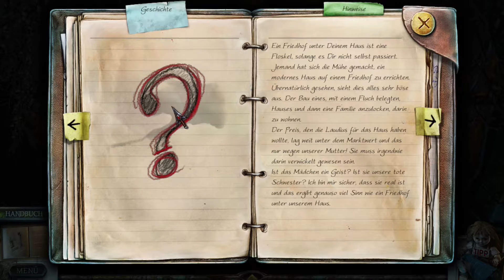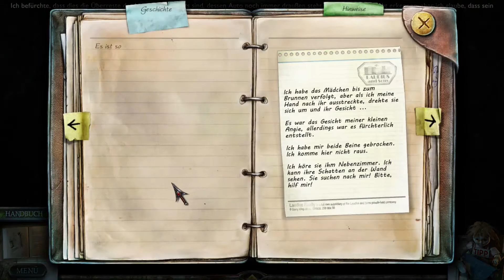True Fear Forsaken Souls E1 #11 Die Gruft (Let's Play, Gameplay, deutsch) 2016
True Fear Forsaken Souls Episode 1 erzählt die Geschichte von Holly und ihrer Familie, der ein dunkles Geheimnis anhaftet.

Mit Hartnäckigkeit kommt Holly ihrem Ziel Schritt für Schritt näher.

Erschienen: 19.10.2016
Genre: Horror, Wimmelbild, Abenteuer
USK: ???

Steamtext zum Spiel:
Du läufst eine Straße entlang, die du nicht kennst, der Nebel macht dich langsamer und in der Dunkelheit kannst du kaum etwas sehen. Du hältst an und siehst vor dir ein Haus. In jedem Fenster flackern Kerzen, wie ein Signalfeuer. Du steigst die wenigen Stufen bis zur Vordertür hoch und siehst, dass sie zuletzt vor langer Zeit geöffnet wurde – sie ist rostig und nur schwer zu öffnen. Unerklärlicherweise weißt du nicht nur, dass die Kerzen für dich bestimmt sind, du weißt auch, dass jemand drinnen auf dich wartet. Jemand, der schon in diesem Haus weilte, bevor das Eisen zu rosten begann. Dieser Jemand war geduldig und hat mehr als zwei Jahrzehnte lang gewartet. Auf dich.

True Fear: Forsaken Souls vereint das Beste eines psychologischen Thrillers mit Spaß und intuitiver Gameplay-Mechanik. Die Videosequenzen, Rätsel und Wimmelbildphasen wurden mit Sorgfalt entwickelt und sind in eine einzigartige und beklemmende Atmosphäre eingebettet. Episode 1, die erste einer Trilogie, wirst du so schnell nicht mehr vergessen.